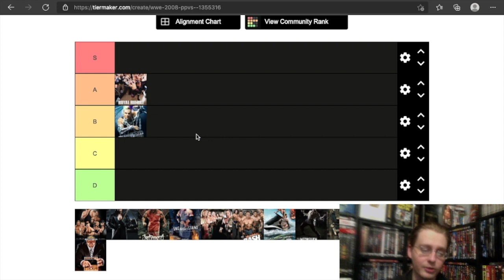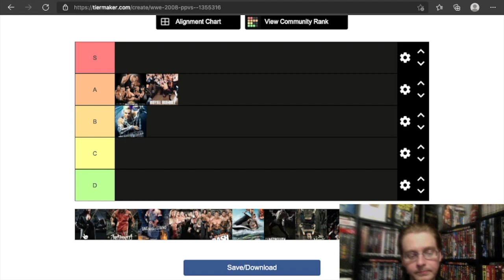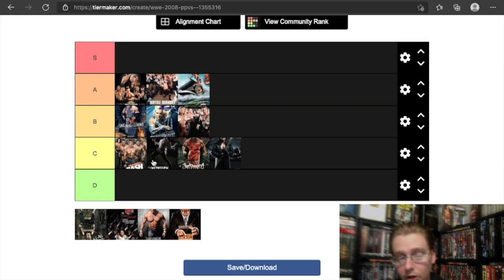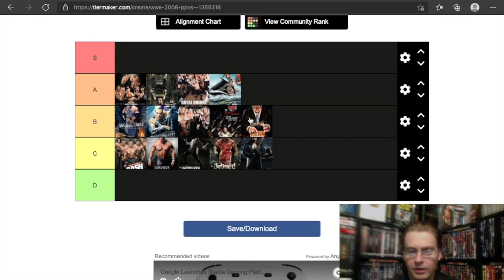WWE Tier List: 2008 PPVs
Tiktok: TheDVDFreak Follow the channel on Twitter